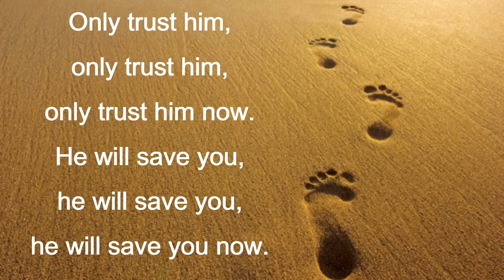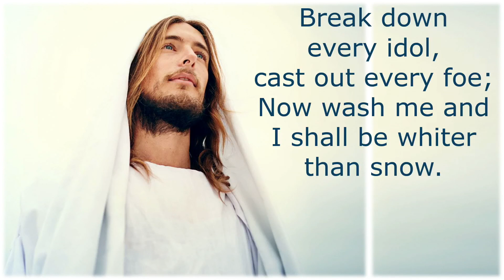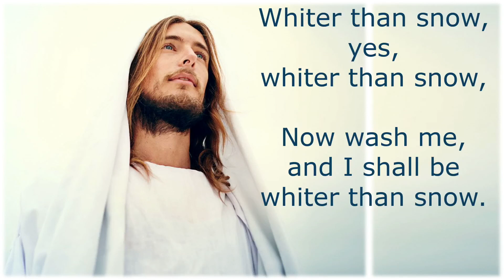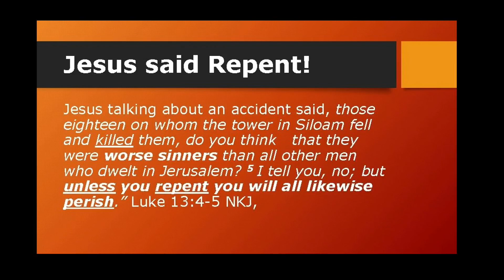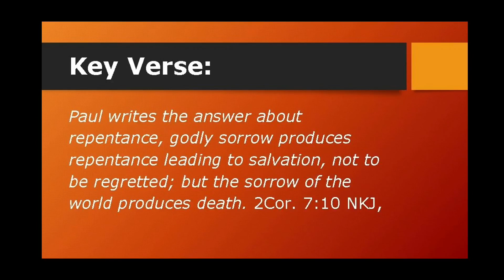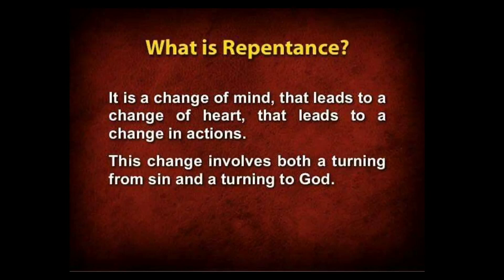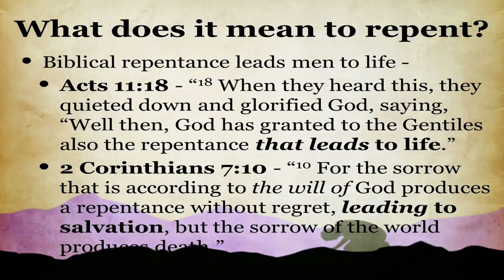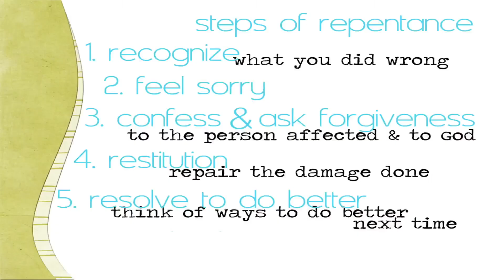9 Jan 2022